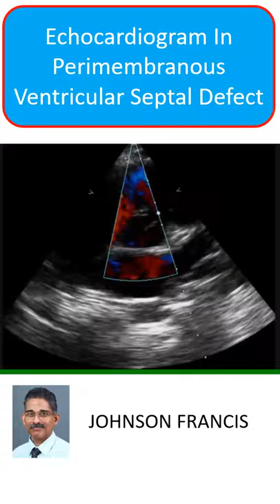Echocardiogram In Perimembranous VSD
Echocardiogram In Perimembranous Ventricular Septal Defect